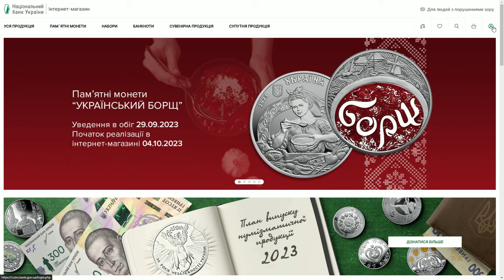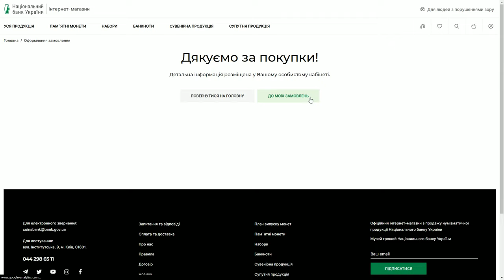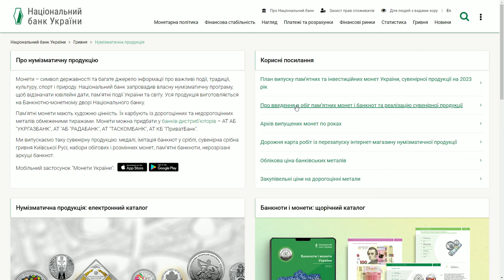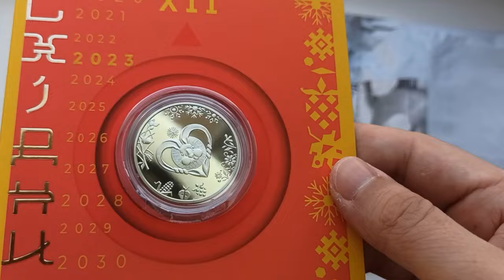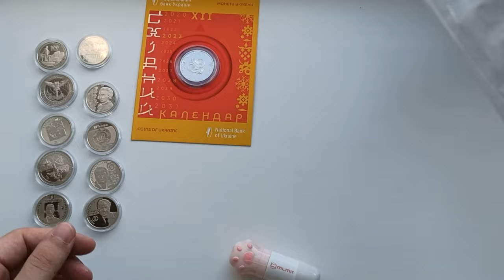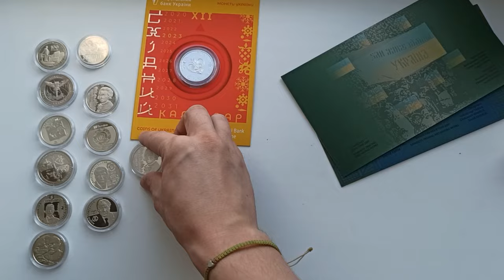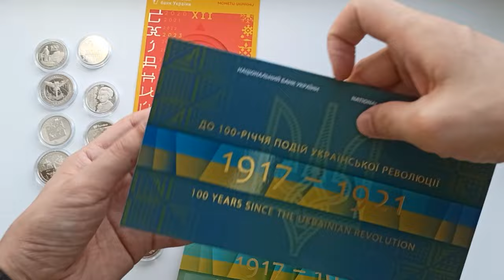Як замовити монети в НБУ? (розпаковка)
00:07 Як замовити монети в інтернет магазині Національного банку України?
02:24 Розпаковка посилок від НБУ